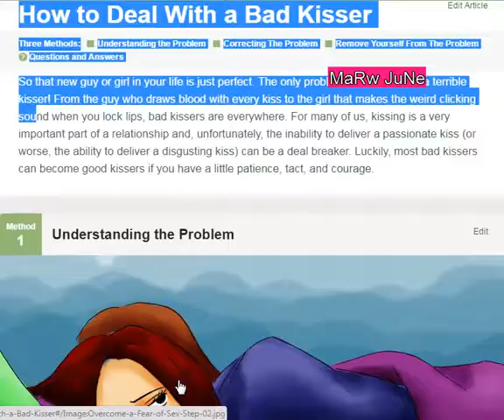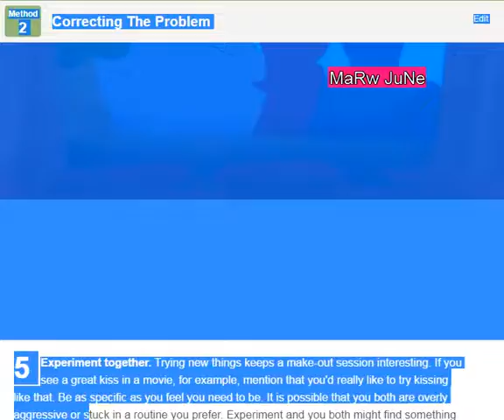How to Deal With a Bad Kisser